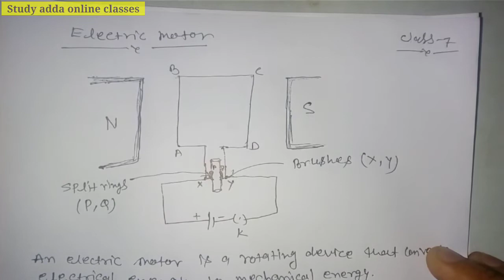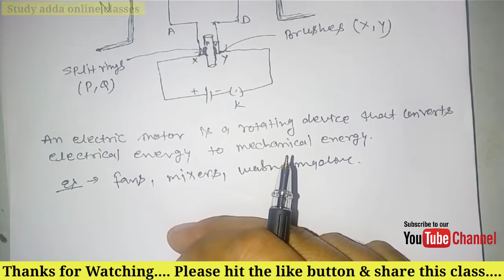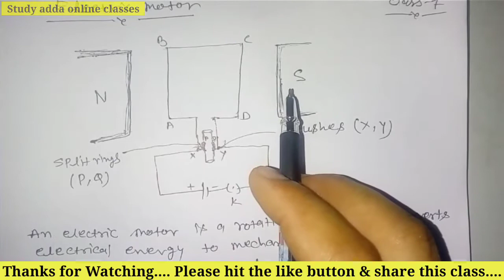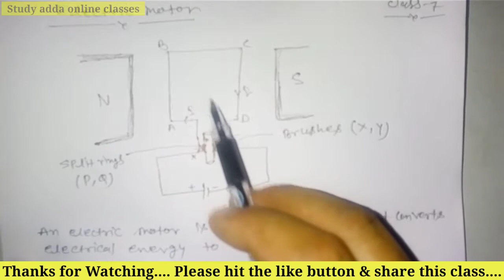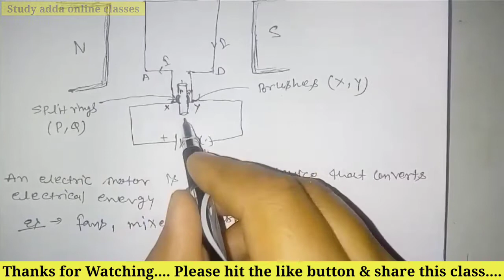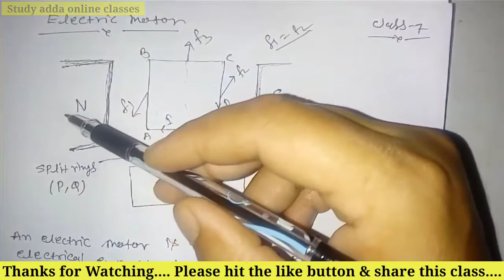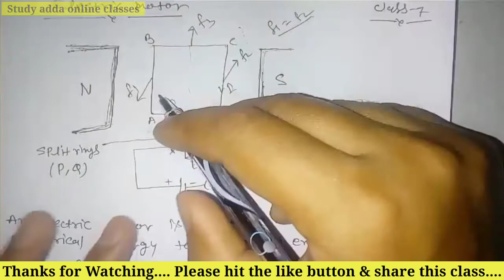Class 10 Science, Electric motor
Chapter wise complete syllabus available free